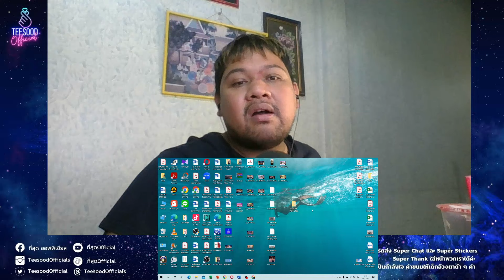Ep.289 Vlog NuNew & ALLY Disneyland HK